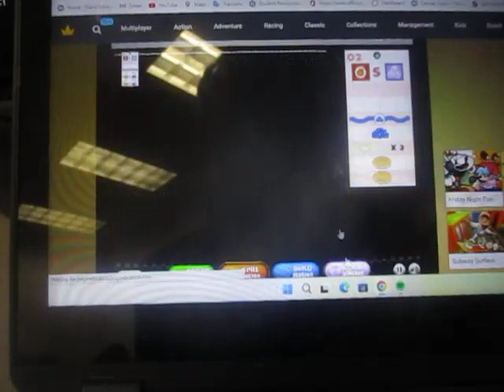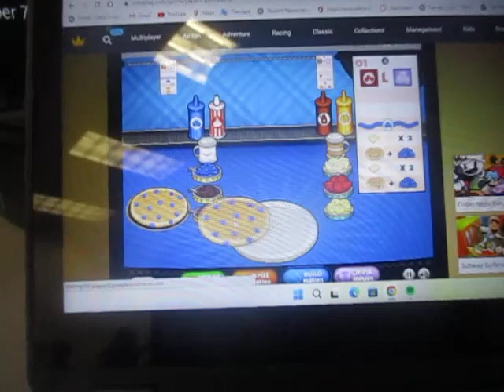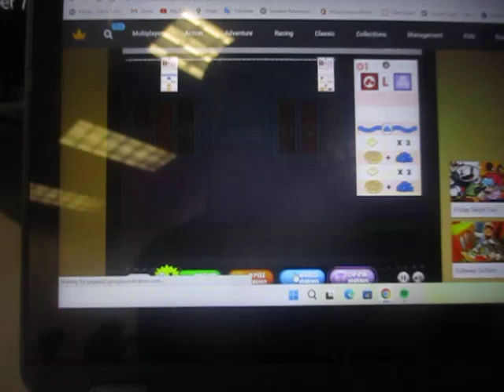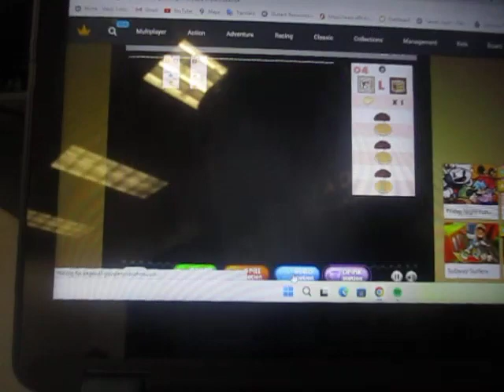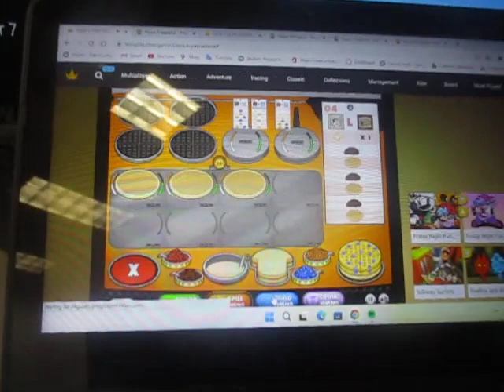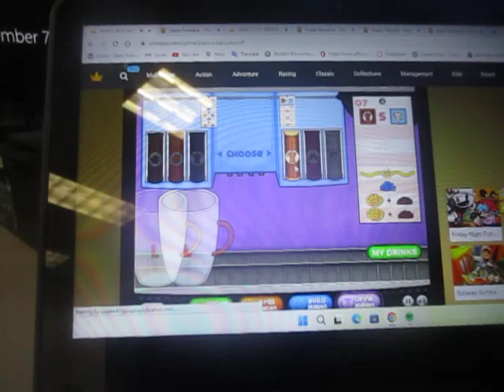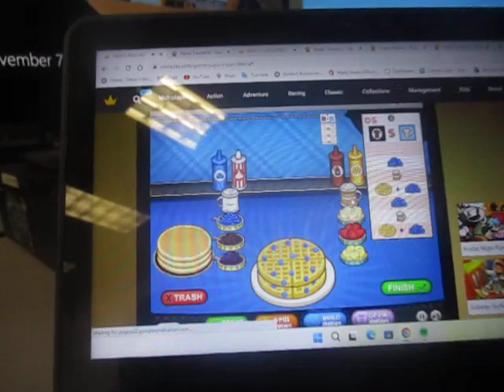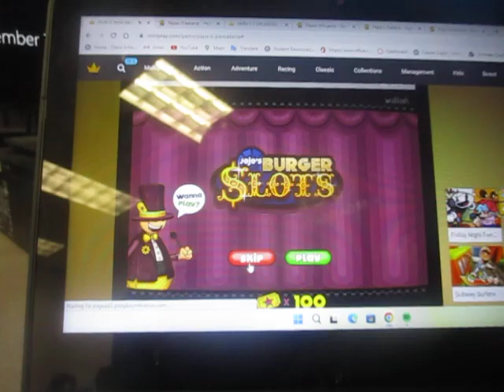Papa's Pancakeria Day 43